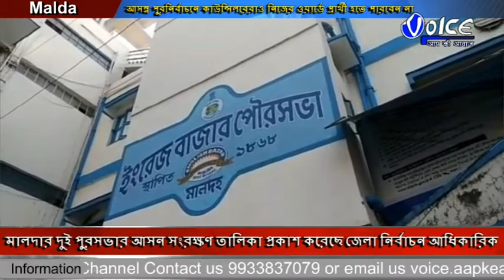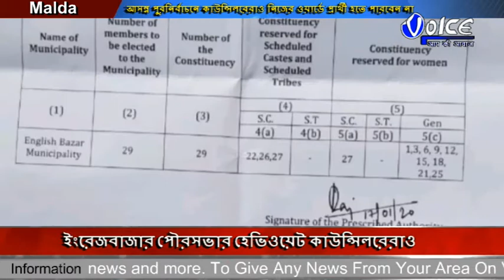আসন্ন পুরনির্বাচনে ইংরেজবাজার পৌরসভার হেভিওয়েট কাউন্সিলরেরাও নিজের ওয়ার্ডে প্রার্থী হতে পারবেন না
ইংরেজবাজার পৌরসভার হেভিওয়েট কাউন্সিলরেরাও তাঁদের নিজের ওয়ার্ডে এবার পুরনির্বাচনে প্রার্থী হতে পারবেন না,মালদার দুই পুরসভার আসন সংরক্ষণ তালিকা প্রকাশ করেছে জেলা নির্বাচন আধিকারিক,সেই তালিকা প্রকাশ হওয়ার পর থেকেই তৃণমূল সহ বিভিন্ন দলের কাউন্সিলরদের ঘুম উবে গিয়েছে